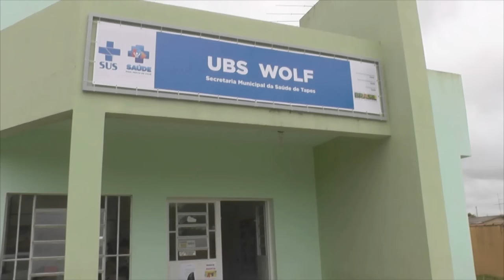POLÍCIA CIVIL LOCALIZA VEÍCULO QUE PARTICIPOU DE ASSALTO A CARGA DE CIGARROS